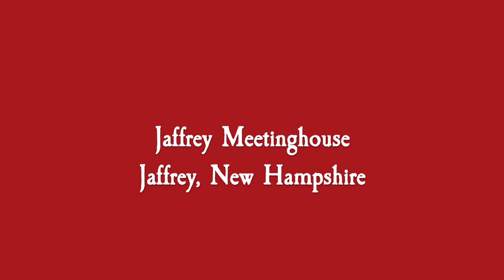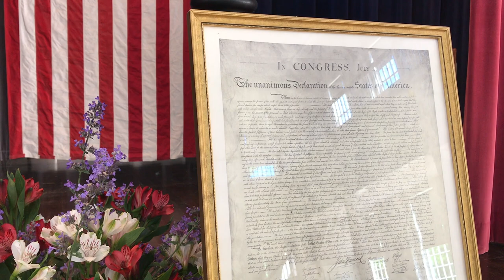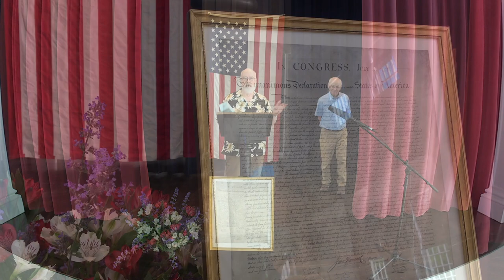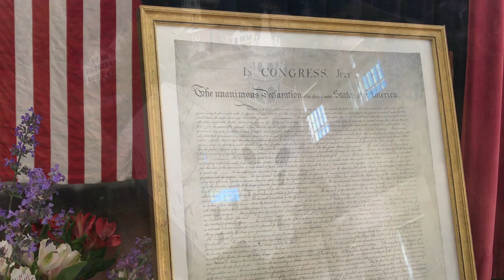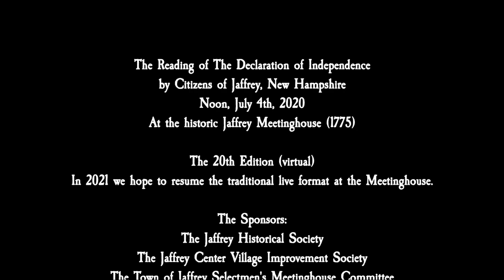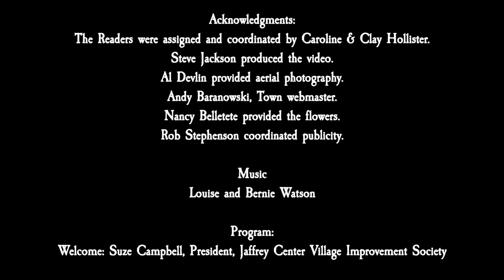The Reading of the Declaration of Independence - Town of Jaffrey (NH) July 4, 2020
A reading of the Declaration of Independence by residents of Jaffrey, New Hampshire USA.
An audience was not present this year (the 20th anniversary) due to Covid-19.
Read at the historic Jaffrey Meetinghouse (1775).
Film premiered 12 noon EDT, July 4, 2020.